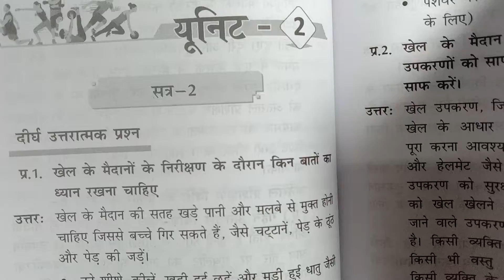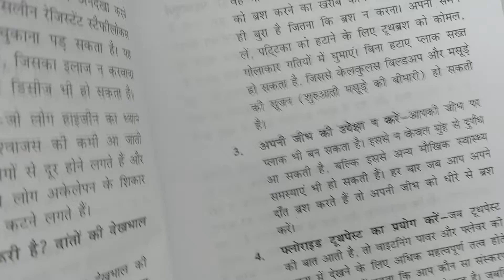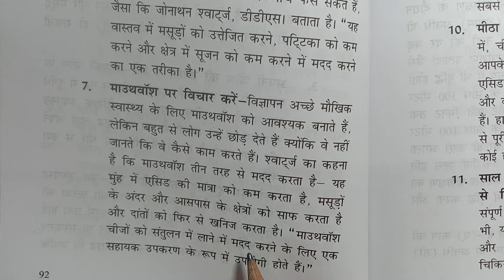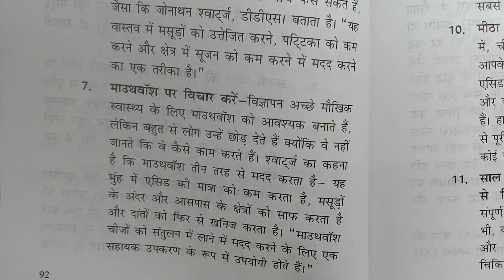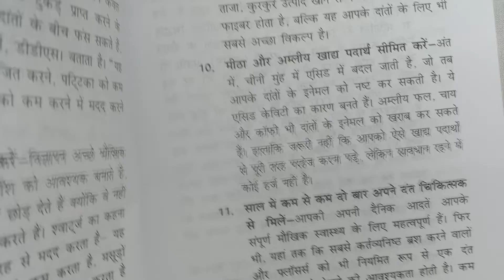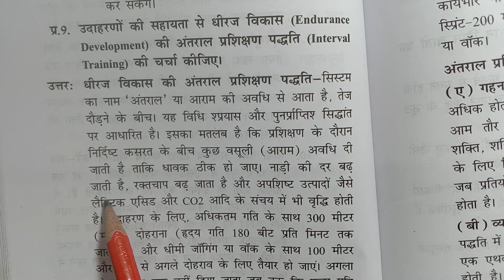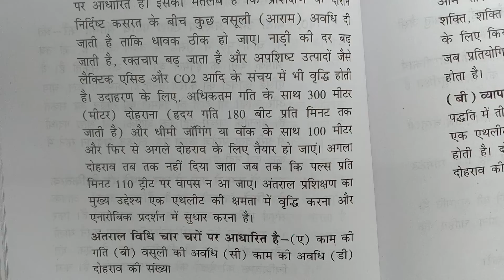14)🚴शारीरिक शिक्षा और खेल (UNIT-2) SESSION-1 HBSE (long questions Q8) NSQF CLASS -12 in हिंदी HBSE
Q)

ALL VIDEOS in Hindi PHYSICAL EDUCATION  and SPORTS IN HINDI

Haryana Board Bhiwani board शारीरिक शिक्षा और खेल

Class 12th important questions physical education and sports physical education

Sample Paper question model paper question MCQ very short answers questions physical education and sports long questions sample PAPER question